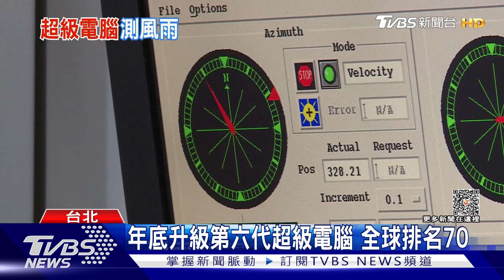杜蘇芮5地區觸陸警戒區將擴大 氣象局超級電腦九年三度進化 | 十點不一樣 20230726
杜蘇芮」過去3小時，暴風半徑以及強度略有縮水、但將加速接近，預估七及暴風半徑午後將接觸春半島陸地。陸上颱風警報區域包括台南、高雄、台東、屏東、恆春半島，氣象局預計今天下午至晚間會進一步納入中南部、澎湖為陸警警戒區域。去年氣象局赴行政院會報告，說明超級電腦的中長期規畫，為因應極端天氣下，行政院為提升我國天氣預報能力，將在第6代超級電腦建置完成的2023年隔年，即2024年開始，以9年45億元，每3年1代的方式建置新的氣象超級電腦。詳細內容請鎖定TVBS新聞台。